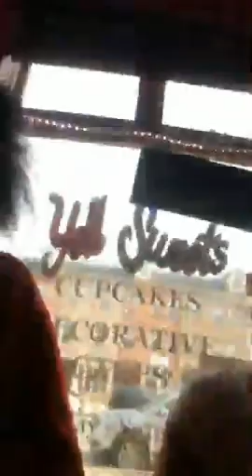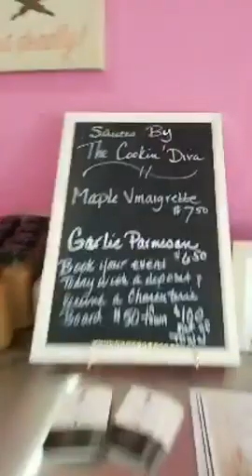The Cookin' Diva's Pop-Up Shop at YELL SWEETS in Sterling Heights, MI